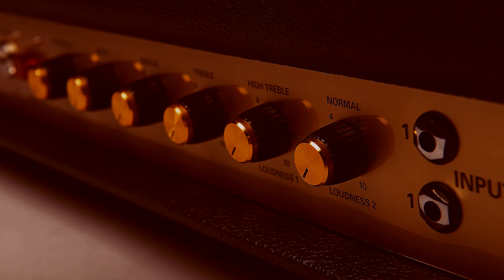A LA CARGA MI ROCANROL || La Renga || Cover Guitarra HD